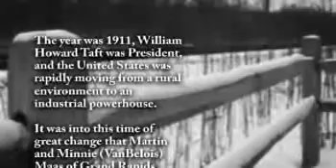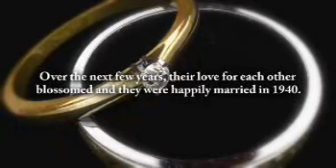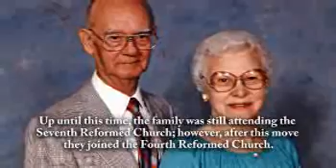Nellie DeJong - Life Story Digital Video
Life Story Funeral Homes present the life of Nellie DeJong of Grand Rapids, MI. To read the obituary of Nellie DeJong, to read the full Life Story, or to leave a memory or comment, please